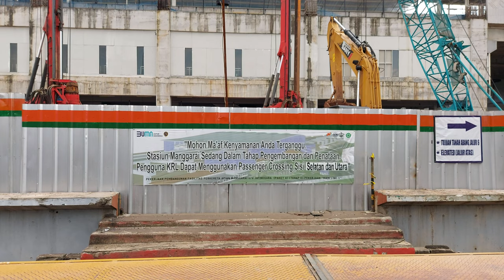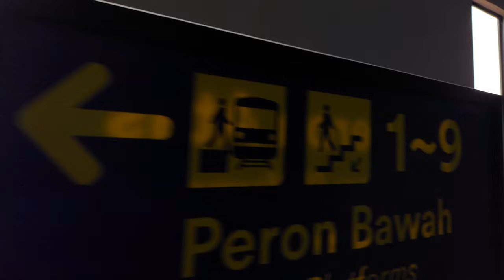Pengeboran Fondasi Stasiun! Update Pembangunan Stasiun Manggarai! [4K] (03/01/2022)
Melihat secara langsung proses pembangunan Stasiun Manggarai pada tanggal 3 Januari 2022, yang meliputi pembongkaran peron dan atap sisi timur stasiun, serta pengeboran dan pengecoran fondasi sebagai persiapan pembangunan lantai atas stasiun. Pembangunan ini bertujuan untuk ekspansi Stasiun Manggarai sebagai stasiun sentral yang akan melayani kereta api jarak jauh dan KRL Commuter LIne, terutama Lintas Bekasi.

Tanggal direkam: 3 Januari 2022